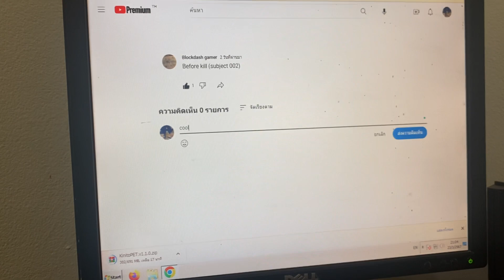Ummmm guy I have some bad news did you know I always lazy to make video so I need to break.